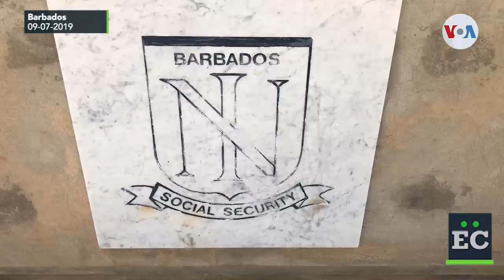Tensión en negociaciones entre el gobierno y oposición en Barbados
La tensión reina en las negociaciones entre el gobierno en disputa de Venezuela y oposición, que se llevan a cabo en Barbados, lo que pudiera poner fin a las mismas antes de lo previsto.

Reporte de Celia Mendoza de la Voz de América.